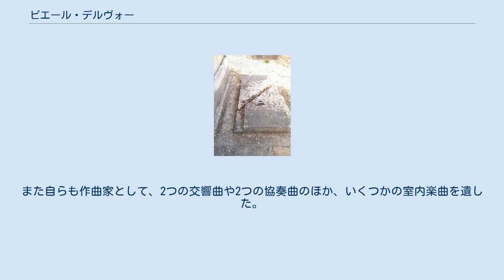ピエール・デルヴォー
ピエール・デルヴォー（Pierre Dervaux, 1917年1月3日 ジュヴィシ＝シュ＝ロールズ - 1992年2月20日 マルセイユ）は、20世紀フランスの指揮者。
 1945年に パドルー管弦楽団を指揮して初の公開演奏を行う。
1947年にオペラ＝コミック座の指揮者に任命され、1953年まで務める。
1956年から1972年までパリ・オペラ座の常任指揮者、1968年から1975年までケベック交響楽団の芸術監督ならびに音楽監督。
1971年にはロレーヌ国立管弦楽団の首席指揮者に就任。
1979年から1982年までニース・フィルハーモニー管弦楽団の首席指揮者に就任。
1964年から1986年までエコールノルマル音楽院の教授を務める傍ら、1965年から1972年までモントリオール音楽院の教授も兼任した。
門下に、ジャン＝クロード・カサドシュ、シルヴァン・カンブルラン、ドミニク・ルイツ、ジョルジュ・アペルギス、ジャン＝ピエール・ヴァレーズ、松尾葉子らがいる。
 フランス音楽の偉大な擁護者として、幅広い録音活動を通じてダンディやピエルネの作品が普及するのに貢献した。
ニュー・フィルハーモニア管弦楽団を指揮してヴァイオリニストのウルフ・ヘルシャーと共演したサン＝サーンスのヴァイオリン協奏曲の全曲録音は、名盤として知られる。
また自らも作曲家として、2つの交響曲や2つの協奏曲のほか、いくつかの室内楽曲を遺した。
レジオンドヌール勲章など、数々の賞を授与されている。